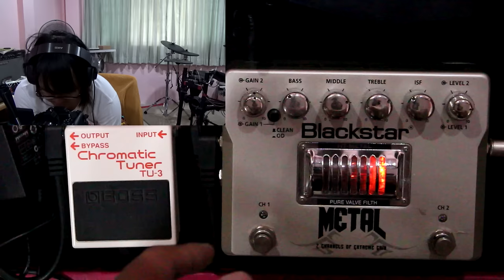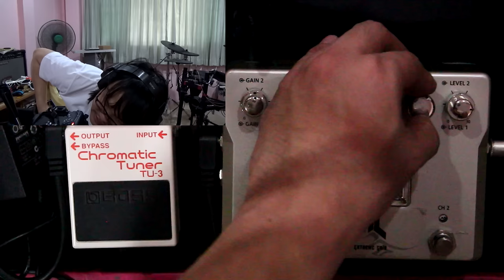แป๊ะ Syndrome - Update Board Blackstar HT-Metal + 8 Note Delay ก.ค.2559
Guitar :
Lavish Kleincaster
Lavish Hollovish
Lavish XG-1G
Lavish XG-2G
Lavish XG-1S Pink : Pae Syndrome Signature
Lavish PRS
Lavish JL-PW
Lavish LLP Ebony
Lavish SG
Ibanez AX7221
Baracuda ST
Washburn WR120
Yamaha F -210
Baracuda OM-402
LTD EC-401FM
Dolse TS-1E
Warwick Rockbass Corvette Basic 5
Warwick corvette $$
Parker P38
Fender Blacktop Jaguar HH
Gibson SG Standard Limited Edition Silverburst
Squier California Jazz Bass
Gibson SG Standard (EMG81+85)
Ibanez GRG170DX

Effect :
- Valeton Dapper
- Korg AX-3000G
- Boss GT-100
- 8 Note Nightingale 2 Overdrive Pedal
- 8 Note Leon Drive Distortion Pedal
- 8 Note Chrono Tap Delay Pedal
- 8 Note Muscle Booster
- 8 Box Standard Pink Pae CT Signature

- Roland PM-10 Drum Monitor

- BlackStar HT-Metal
- Boss TU-3

- Behringer XD8USB